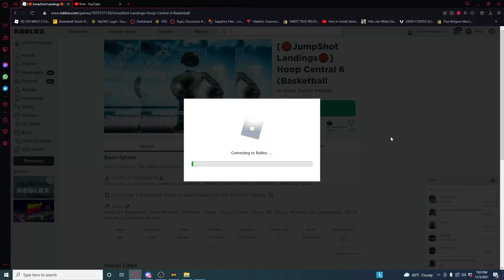I Unlocked MASCOTS ON ROBLOX BASKETBALL GAME "HOOP CENTRAL" 6 & STREAKED On The 1v1's